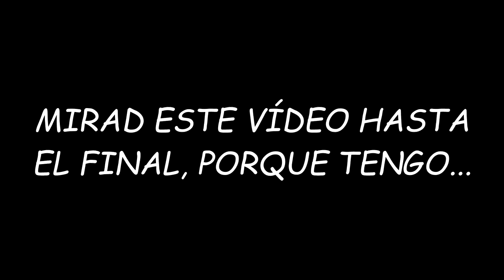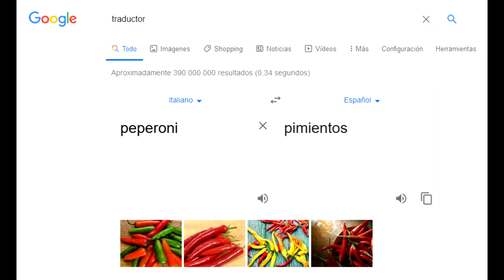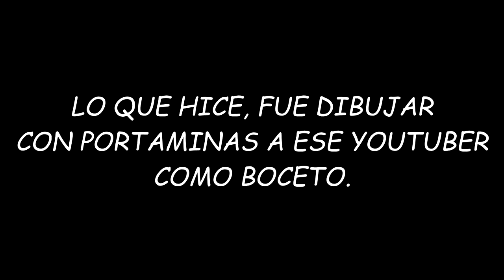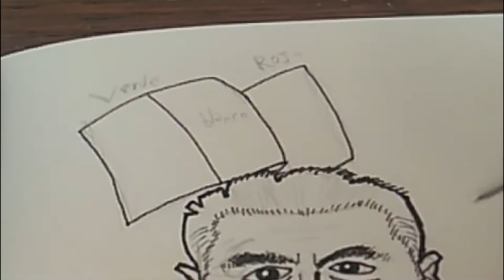DIBUJANDO a PINO PRESTANIZZI / DUCATI!! 🍕 - Pedro Arias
Eres GRANDE, Pino. Sigue cocinando esos platos italianos y repartiendo alegría y riasas a todo el mundo.
- Portaminas 0.5 (Faber Castell)
- Goma de borrar  (Milan 430)
- Rotuladores de colores (Faber Castell)
Carbonara, espaguetis a la carbonara, penne, pizza, pizzero por un día, comipicha.
- PIZZA SIN GLUTEN

- PIZZA EN CASA

- PIZZA PIZZERÍA

- LASAÑA CASA

- PESTO EN CASA

Dibujando a un YOUTUBER.